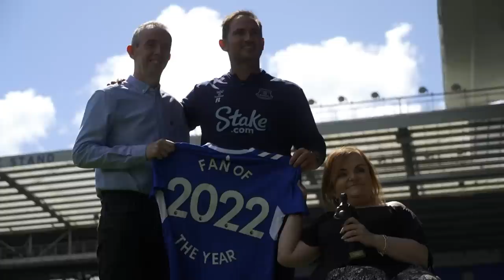TRAINING AT GOODISON PARK! | Everton prepare for Premier League opener against Chelsea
Everton trained at Goodison Park ahead of Saturday's visit of Chelsea (5.30pm BST) in the opening match of the Blues' 2022/23 Premier League schedule.